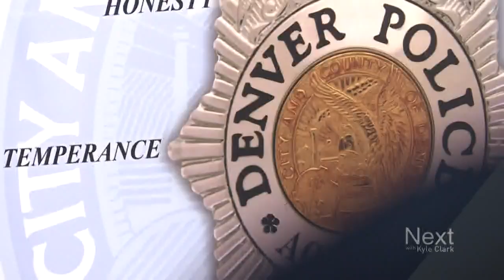Police work passes from father to son at Denver Police Academy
"Work hard and treat people right" is the advice Denver police Lt. Ed Hall has for his son Mark - one of Denver's newest cops.

9NEWS (KUSA) is located in Denver, Colorado.